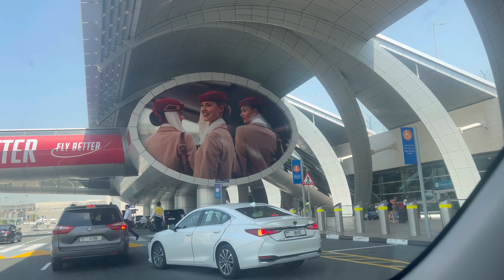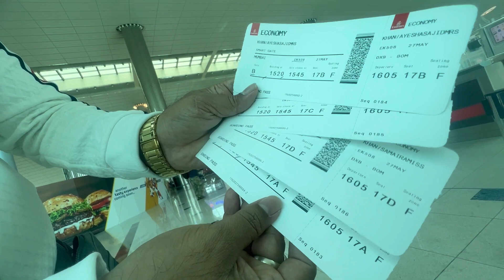15Day Dubai￼/Dubai to Mumbai Back to Home 🏠🏠